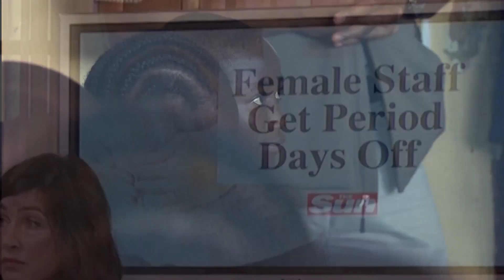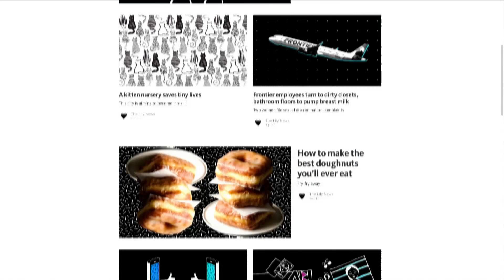Is the feminism movement going too far? | The Sunday Talk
As new policies, publications and debates under the umbrella of feminism continue to grow, the Sunday Talk panel discusses whether categorizing and highlighting everything as a women's issue is a sign of progress or a step backward.